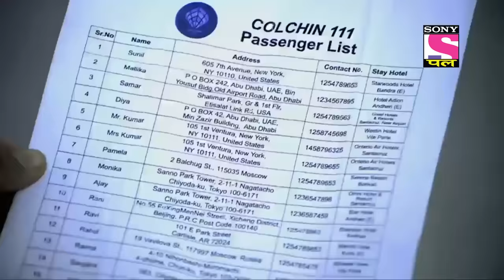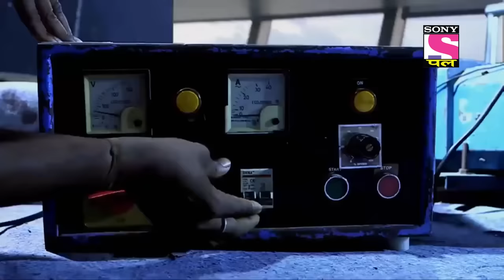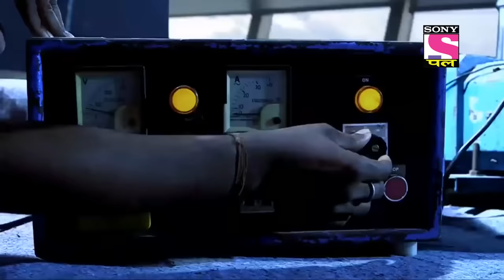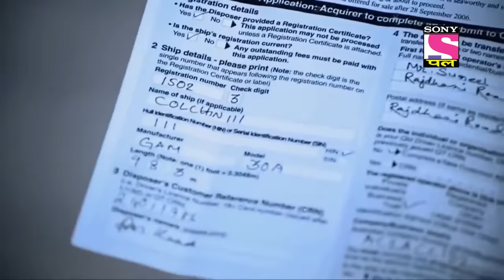Daya Fights A Shark | CID | Most Viewed